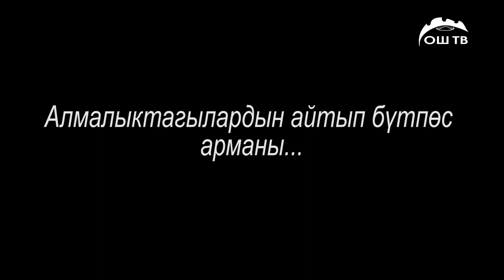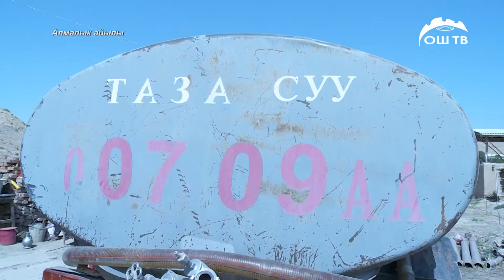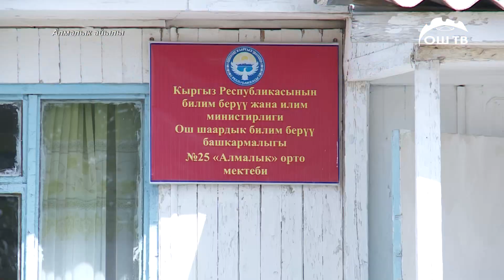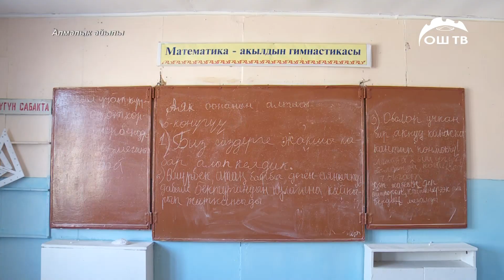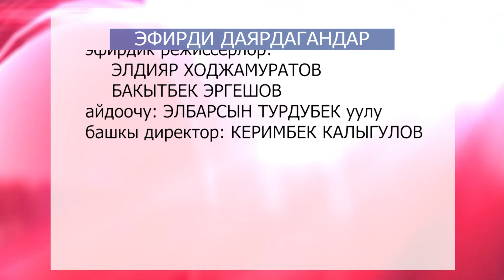Алмалыктардын айтып бүтпөс арманы | Журналисттин күндөлүгү 08.09.2017